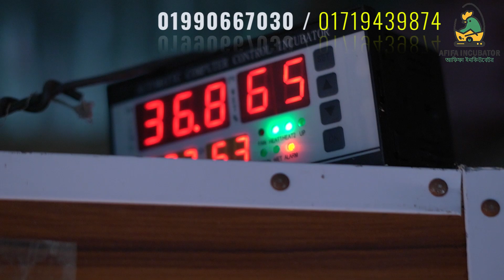টাইগার মুরগি পালন করে ভাগ্য বদল করলেন আসাদ ভাই - Tiger Murgi Palon - Afifa Incubator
টাইগার পালনে সফল ও অবারিত আয় আসাদ ভাইয়ের | Asad vaier tiger murgir khamar | Afifa incubator

আসাদ ভাই মোক্তারপুর, কালিগঞ্জ, গাজীপুরের একজন সফর টাইগার মুরগীর খামারী। তার খামারে উৎপাদিত সঠিক বাচ্চা আমাদের খামারগুলোতে মাংশ ও ডিমের চাহিদা পুরনে সাহায্য করে আসছে। তার সাথে যোগাযোগের নাম্বার- 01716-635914 ।  কিংবা যে কোন পরামর্শে ও প্রতিবেদনের  জন্য যোগাযোগ- 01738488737.
# আফিফা ইনকিউবেটর
# দেশ বাজার, শহীদ রওশন আলী সড়ক, গাজীপুর চৌরাস্তা
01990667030 (WhatsApp), 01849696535 (ইমো),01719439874 (imo+WhatsApp) - সকাল ৯ টা থেকে সন্ধ্যা ৭টার মধ্যে কল করুন।
নিজ জেলা থেকে পণ্য রিসিভের সময় মূল্য পরিশোধ করতে অফিস সময়ে কল করে বা এ অর্ডার করুন।
ইনকিউবেটর ফ্রি এই ইদে । সস্তায় ইনকিউবেটর । Incubator Price in Bangladesh
আফিফা ইনকিউবেটর- 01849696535 (ইমো) , 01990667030 (হোয়াটস এ্যাপ).
এই ইনকিউবেটরটি অটোমেটিক। আপনার হাতে ডিম ঘুরাতে হবে না। টেম্পারেচার অটো অফ অন হবে। এই ইনকিউবেটর টি দামে সস্তা মানে ভালো।

মেন্যুয়েল ইনকিউবেটরের মূল্য তালিকা
৪০ ডিমের প্লাস্টিক বডি = ২০০০ টাকা
৬০ ডিমের প্লাস্টিক বডি = ২৫০০ টাকা
১০০ ডিমের প্লাস্টিক বডি = ৩৫০০ টাকা

*** অটোমেটিক পারটেক্স এর বোর্ডর তৈরি
৩০০  ডিমের (২০০+১০০)  মূল্য:- ১৫০০০
৪০০  ডিমের (৩০০+১০০)  মূল্য:- ১৭০০০
৫০০  ডিমের (৪০০+১০০)  মূল্য:- ১৯০০০
৬০০  ডিমের (৫০০+২০০)  মূল্য:- ২৩০০০
১০০০ ডিমের ( ৮০০+২০০)  মূল্য:- ২৭০০০

অটোমেটিক স্টিলের তৈরি
৩০০  ডিমের (২০০+১০০)  মূল্য:- ১৮০০০
৪০০  ডিমের (৩০০+১০০)  মূল্য:- ২২০০০
৫০০  ডিমের (৪০০+১০০)  মূল্য:- ২৪০০০

৬০০  ডিমের (৫০০+২০০)  মূল্য:- ২৮০০০
১০০০ ডিমের ( ৮০০+২০০)  মূল্য:- ৩২০০০
১৪০০ ডিমের ( ১০০০ + ৪০০ ) মূল্য = ৩৬০০০
আফিফা ইনকিউবেটর , গাজীপুর চৌরাস্তা - 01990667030, 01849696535.

AC W1209 আফিফা ইনকিউবেটর কন্ট্রোলার সেট - 990 (ফ্যান, হোল্ডার, সেন্সর, পাওয়ার কট সেটিং সহ)

# W1209 সার্কিট             : 200 টাকা
# XH-W3001 কন্ট্রোলার : 300 টাকা

✔ ইনকিউবেটর সেটার ট্রে 101 ডিমের  : 150  টাকা
✔ ইনকিউবেটর হ্যাচিং ট্রে 100 ডিমের  : 500 টাকা
৩০০ ডিমের অটো ইনকিউবেটর - অটো ইনকিউবেটর কিভাবে চালাবেন - অটো ইনকিউবেটররের দাম - আফিফা ইনকিউবেটর
টাইগার মুরগির খামারে মাসে আয় ২ লাখ টাকা | Tiger Murgi
মুক্ত চারন পদ্ধতিতে টাইগার মুরগির পালনে লাভ বেশি। টাইগার মুরগি পালন পদ্ধতি জানুন।Morgi Farming
১০০ টাইগার মুরগি পালন করতে কতো টাকা লাগবে?
টাইগার মুরগি পালন করে সফল ভালুকার দম্পতি - Tiger murgi farm || কৃষি ঘর

টাইগার মুরগী পালন,tiger murgi palan,মুরগী পালন,আফিফা ইনকিউবেটর,টাইগার মুরগীর বাচ্চা,ইনকিউবেটরের দাম,ডিমের মুরগী পালন,tiger murgi,টাইগার পালনে সফল,Afifa incubator,টাইগার মুরগি পালন পদ্ধতি,tiger murgi khamar,টাইগার মুরগি,টাইগার মুরগি পালন,টাইগার মুরগির বাচ্চার দাম

টাইগার মুরগি পালন,টাইগার মুরগির বাচ্চার দাম,টাইগার মুরগি পালন পদ্ধতি।,tiger murgi palan,টাইগার মুরগি পালনে লাভ,টাইগার মুরগি চেনার উপায়,জিরো থেকে হিরো টাইগার মুরগি পালন করে,সাবিনা আপার সেরা চমক টাইগার মুরগি পালনে,কম খরচে টাইগার মুরগি পালন,টাইগার মুরগির বাচ্চা ব্রুডিং,সখের খামার,টাইগার মুরগির ভ্যাকসিন তালিকা,tiger murgi khamar,tiger murgir baccha,টাইগার মুরগি কত দিনে বড় হয়,poultry farm,কৃষি ঘর,টাইগার মুরগি কোথায় পাওয়া যায়,টাইগার মুরগির বাচ্চা